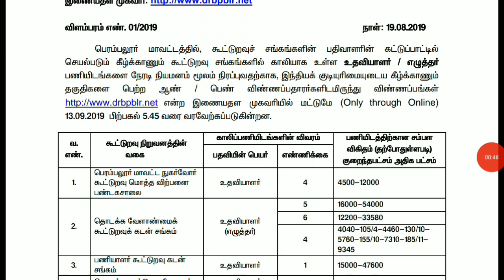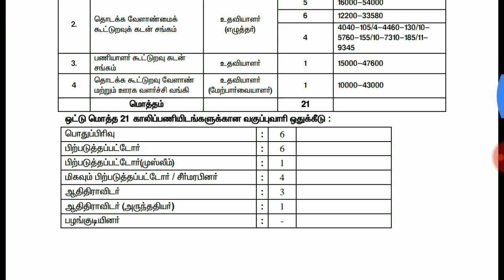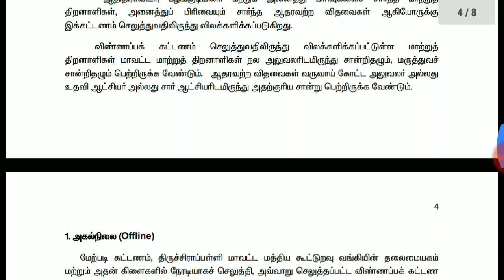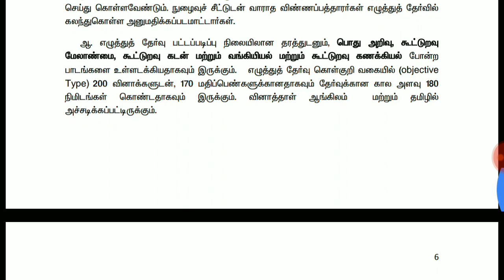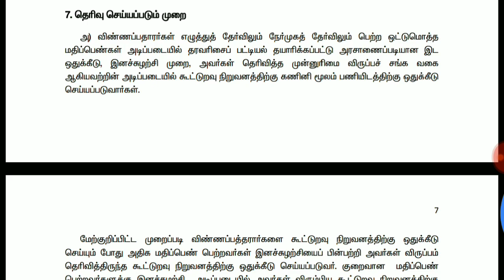Any Degree தகுதிக்கு நிரந்தர பணிக்கு 54000 வரை சம்பளம் தமிழக அரசின் வேலைவாய்ப்பு அறிவிப்பு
Perambalur District Cooperative Bank Recruitment 2019 | Assistant/ Clerk Posts | Last Date 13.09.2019 | Apply Online Latest 21 Job Vacancies @

notification link

Keep support